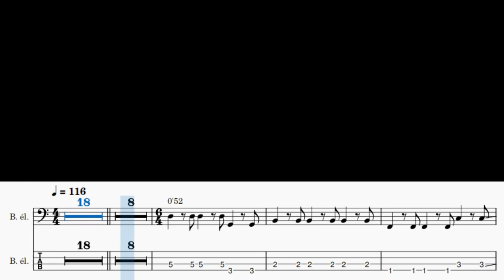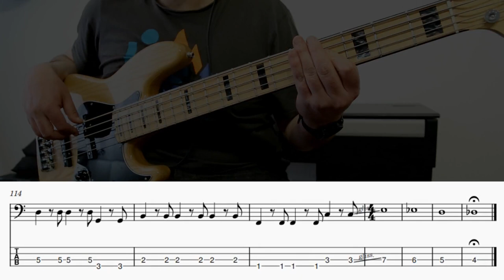A Soapbox Opera - Supertramp - Bass cover with tabs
A Soapbox Opera - Supertramp - Bass cover with tabs and score

Une fois de plus, merci pour vos commentaires qui m’ont permis de découvrir ce titre...

Once again, thank you for your comments which allowed me to discover this title...